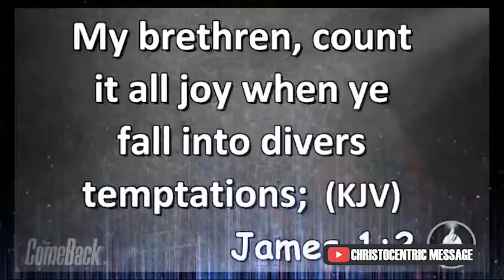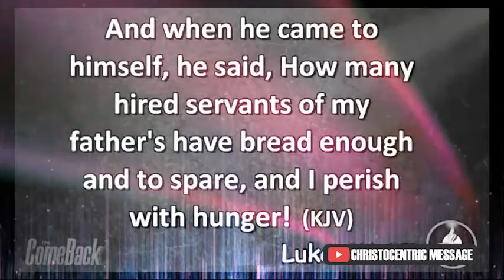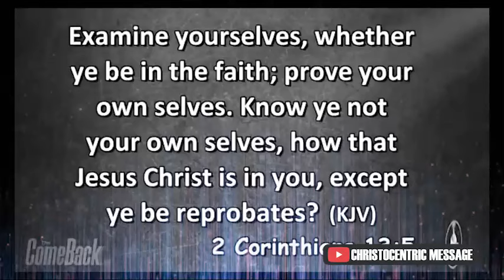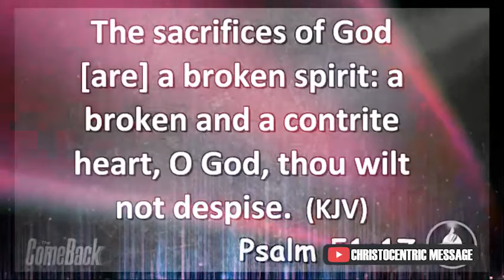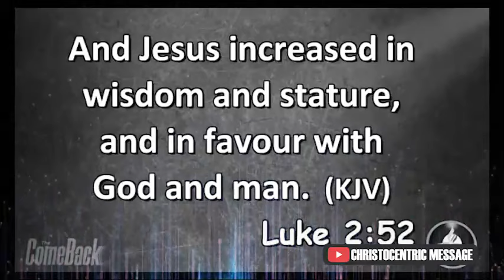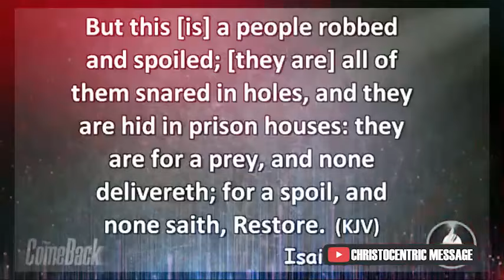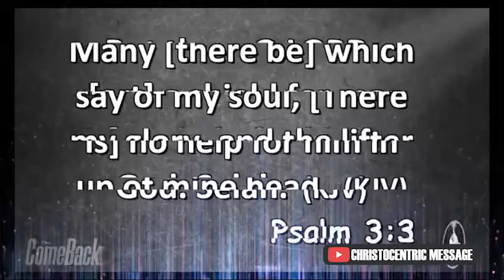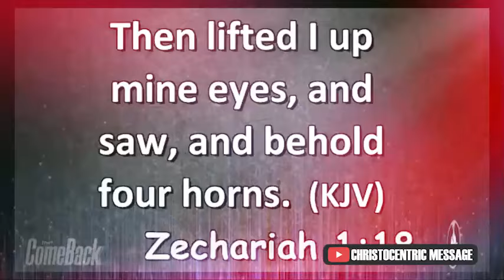[MUST LISTEN] How to Overcome Challenges Life Throws at You - Apostle Joshua Selman